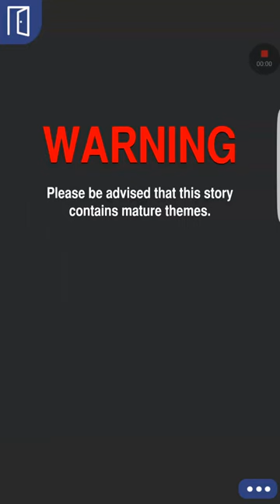Blake episode 8